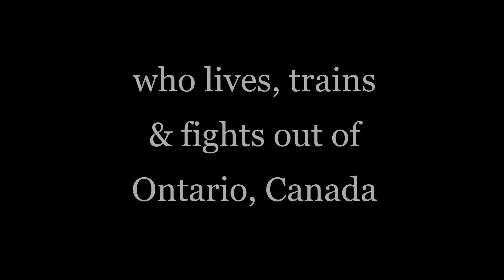UFC Vancouver 2023 Canadian Fighter Results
I know what YOU are asking... YOU are asking 'How did the Canadian Fighters do at UFC289 in Vancouver Canada?' ...aren't YOU??

Well, if YOU are, HERE are the RESULTS for YOU to watch at YOUR leisure!